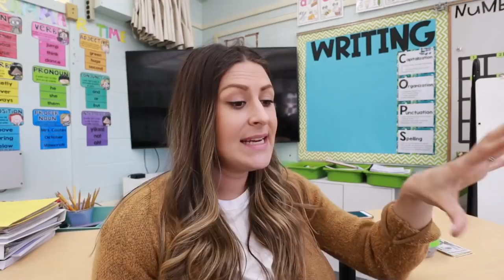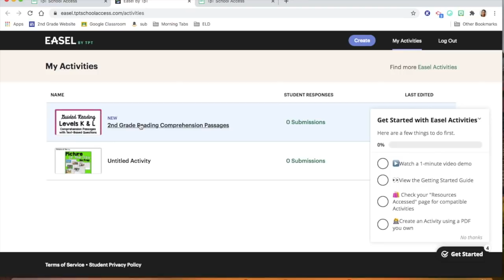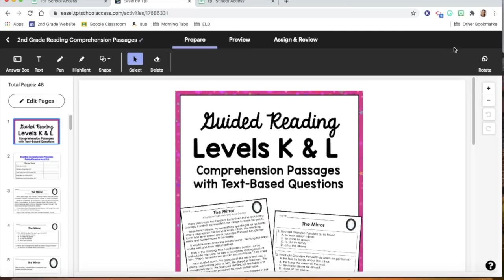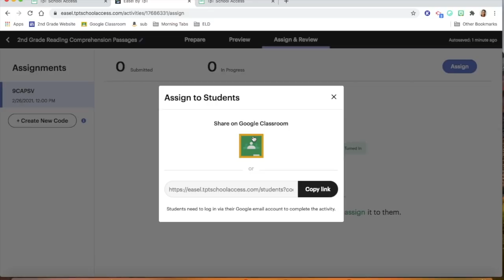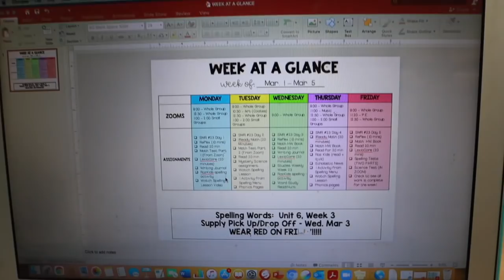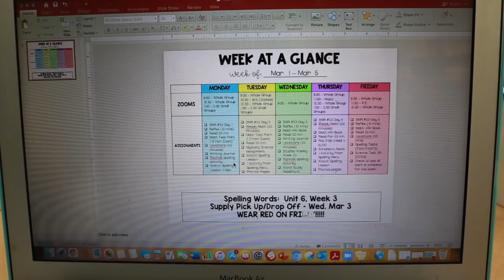A Day in the Life + Trying Easel by TpT™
Thank you to Teachers Pay Teachers for partnering with me on this video!